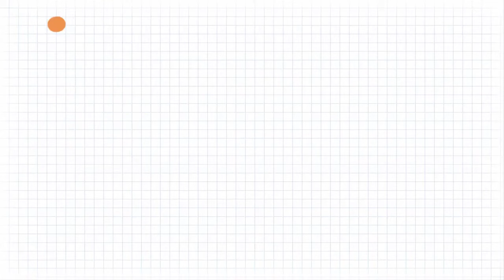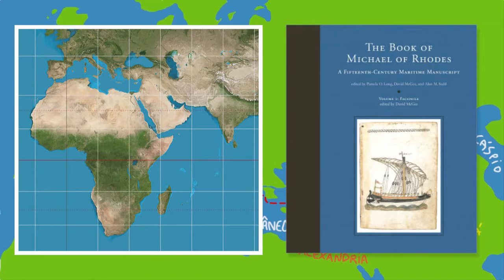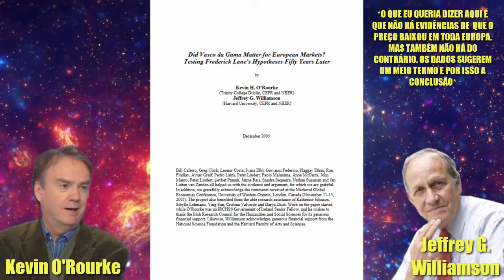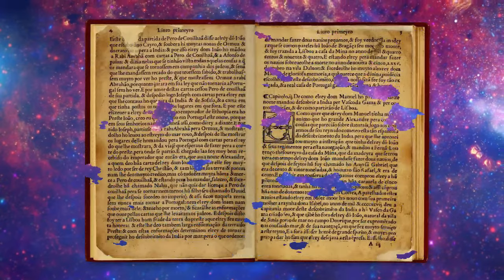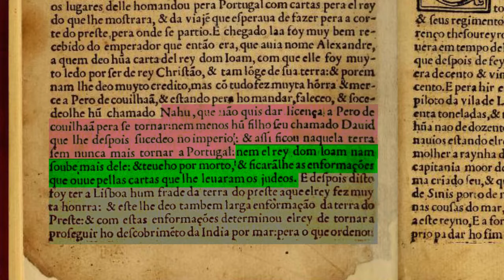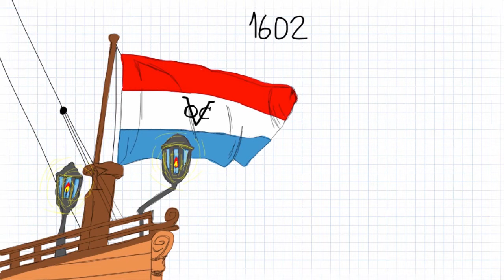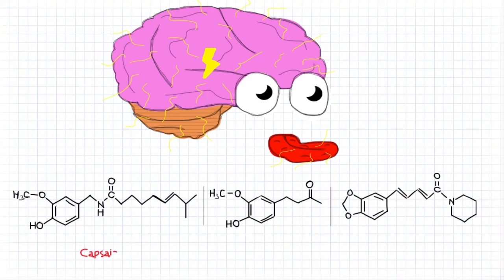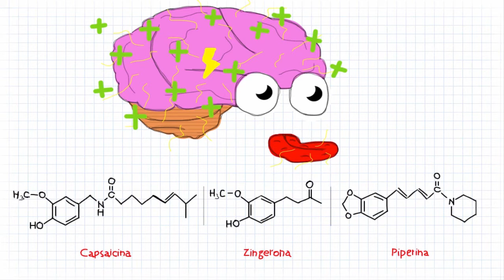A PIMENTA Mudou a HISTÓRIA!?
Um pouco sobre a história dos descobrimentos e sobre a influência da pimenta nessas descobertas.

A música de encerramento foi cedida pela excelente banda Tangerine Noon!

Fontes:

O livro "Os botões de Napoleão – As 17 moléculas que mudaram a história"

Sobre o comércio da pimenta no geral e a vitória de Veneza sobre Gênova:

Sobre a diferença de importação de pimenta entre Alexandria, Beirut e România (toda a região do Mar Negro, ou seja, Alexandria e mais outros polos de comércio)

Sobre as trilhas de Michael de Rodes e informações sobre as cidades por onde ele passou

The Chronicle of the Discovery and Conquest of Guinea. Vol. II by Zurara:

Sobre Pêro de Corvilhã (por Fernão Lopes Castanheda, Luis M. Alves de Fraga e a Enciclopédia Britannica):

Sobre a Companhia Holandesa das índias Orientais ser a primeira a ter formado com sucesso as bases dos atuais mercados de ações, e tudo por causa do comércio da pimenta:

0:00 Introdução
0:35 Primeiros Registros da Pimenta na Europa
0:53 Roma e a Pimenta
1:25 República de Veneza e a Pimenta
2:35 Quanto Valia a Pimenta?
3:10 A Verdadeira Rota das Especiarias
4:17 A Queda de Constantinopla Realmente Causou as Navegações?
7:07 As Primeiras Expedições Portuguesas
8:12 Primeiros Grandes Navegadores
8:36 A Aventura de Pêro da Covilhã
10:30 Vasco da Gama e Pedro Álvares Cabral
13:10 Cristóvão Colombo
13:49 Companhia Holandesa das Índias Orientais
15:05 Por que a Pimenta Arde?
16:44 Tela Final